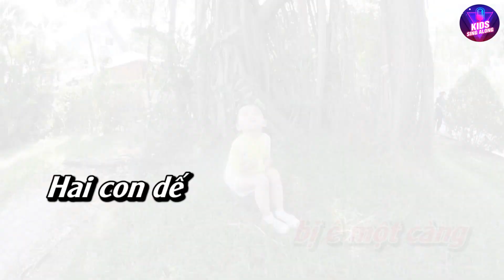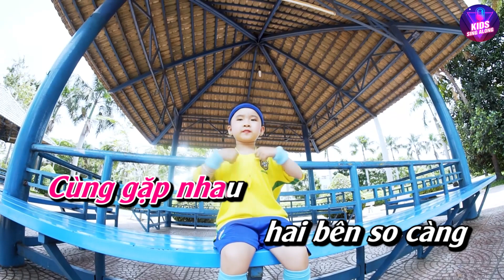Đá Dế Remix - Nhạc Thiếu Nhi Có Lời Vui Nhộn Cho Bé Ăn Ngon - Nhạc Thiếu Nhi Sôi Động Karaoke